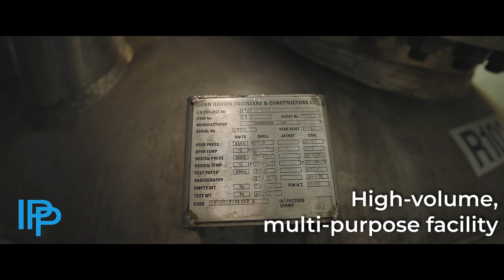3 IPP B120 Manufacturing Building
3  IPP B120 Manufacturing Building